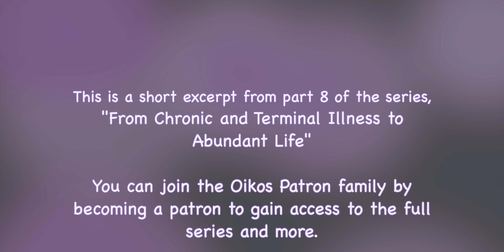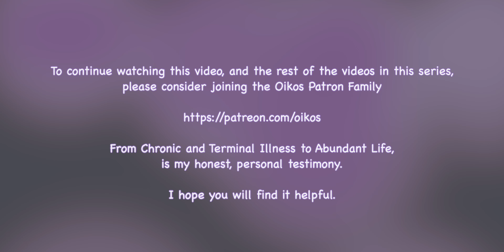A cancer survivor story - Cleaning Products - Abundant Life Excerpt | Part 8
A cancer survivor story - clear out the chemicals

Sonja share’s her personal testimony of the journey she went on from Chronic and Terminal Illness to… Abundant Life!
This is a testimony of endurance through extreme trials, including Cancer, chronically ill children, and personal tragedy.

"This Sickness is not unto death, but for the glory of God, that the Son of God might be glorified thereby." – John 11:4.

The sickness/disease described in this video did not end in death but rather in abundant life. It is our hope that God will be glorified through the sharing of this testimony of our journey to wellness. We also hope that what is contained herein will bring hope, help and support to others.